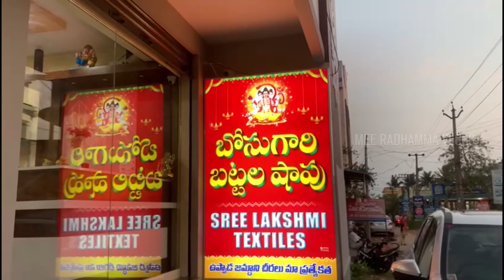ఉప్పాడ చీరలు ధరలతో | Uppada sarees with prices |ఉప్పాడ చీరలు చూద్దాం రండి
మీ ఛానల్ కోసం వీడియో తీసి ఎడిటింగ్ చేసి అప్లోడ్ చేయాలా సంప్రదించండి